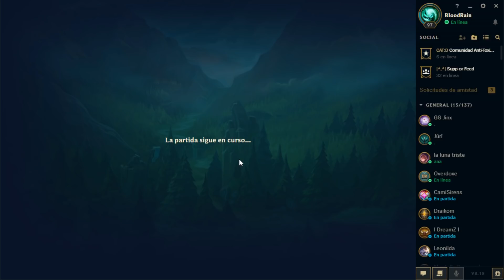COMO GANAR EN UNA TEAMFIGHT | SORAKA RANKED DIAMANTE 2